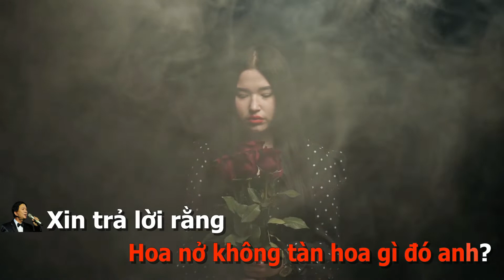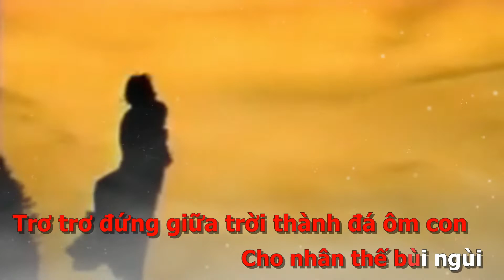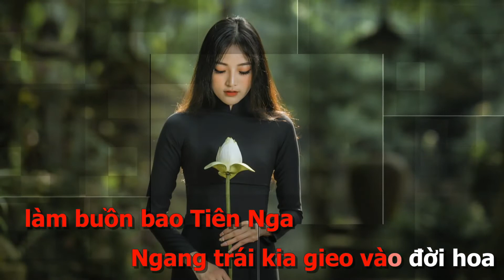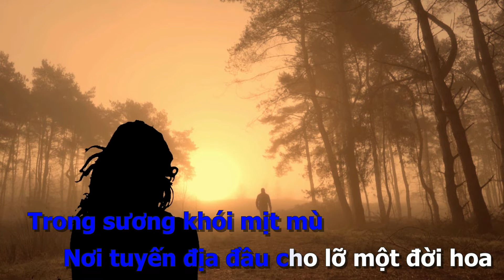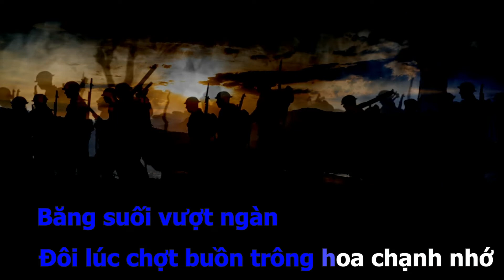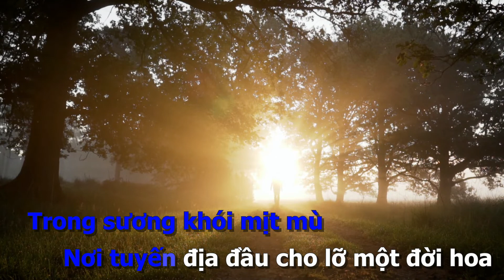Karaoke Loài Hoa Không Tên Song Ca. Hương Lan Duy Quang. Nhạc Gốc.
Nhạc Loài Hoa Không Tên bởi CS:  Hương Lan + Duy Quang.

Hình ảnh người mẫu áo dài:
RingoStudio:  Công Đức Nguyễn  •  Hà Nội/Việt Nam
TieuBaoTruong: Tiểu Bảo Trương  •  HCM/Việt Nam

Video clip:
1:20 ~ 1:47 Liên khúc Hòn Vọng Phu (Đình Văn - Tài Linh)